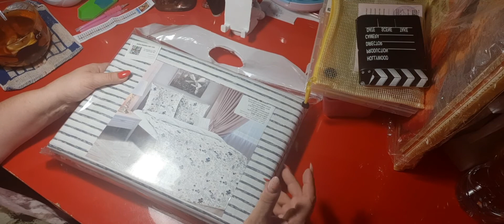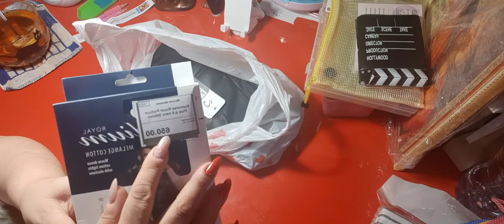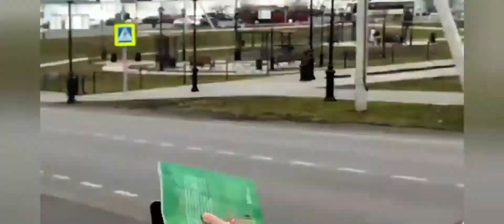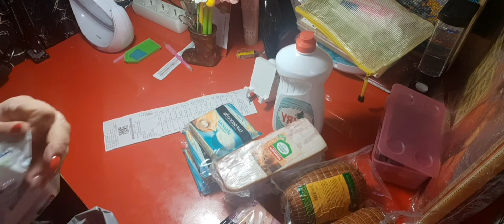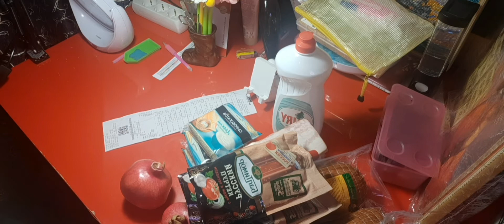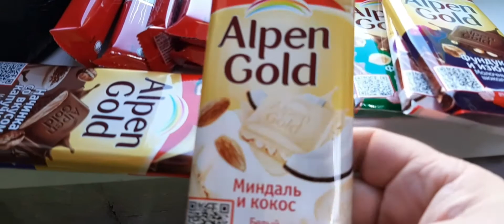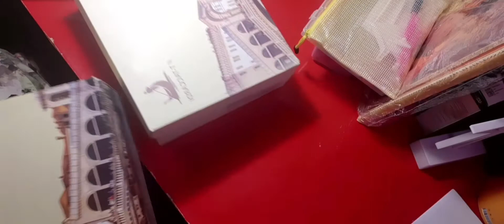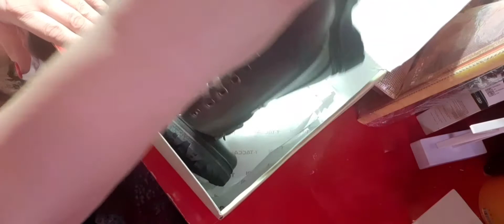ВЕРХОТУРЬЕ Духовная столица Урала. шопинг.